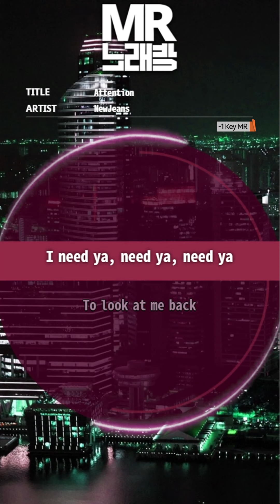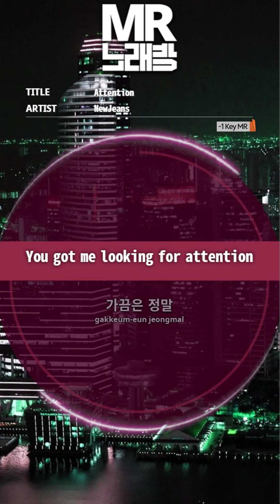MR노래방ㆍ-1 Key] Attention - 뉴진스 (NewJeans)ㆍMR Karaoke